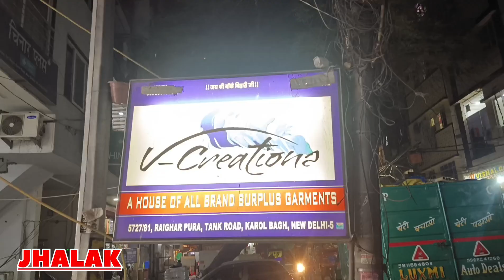Branded export surplus garments in retail new collection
HELLO DOSTO SWAGAT🥳 HAI AAP SABHI KA AIK OR NEW VIDEO  ME.

AAPKE PYAAR OR SUPPORT KE LIYE I WANT  TO SAY ALL OF YOU THANK YOU.

Shop Informtion :-
V-creation
Address: Karol bagh West extension area 5727,81 Nehru Nagar Regar pura, Delhi - 110005.

अस्वीकरण:-
यह वीडियो केवल बाजार की जानकारी के लिए बनाया गया है। कुछ भी खरीदने से पहले सभी सुरक्षा बिंदुओं की जांच कर लें। यह कोई पेड प्रमोशन नहीं है।
हाय फ्लाई ब्रांड्स और यूट्यूब किसी तरह के लाभ व हानि के लिए ज़िम्मेदार नहीं हैं।

hyeflybrands
hyeflybrand
hye fly brands
hyefly brands
hye fly brand
V-creation
Preksha impex
karol bagh tank road
Preksha impex karol bagh
delhi clothe market
karol bagh shoes market
Monday market Karol bagh delhi
karol bagh Monday market
original export surplus garments in delhi
Export surplus retail market In Karol bagh
deal jara hatke
Djh delhi
deal jara hatke leather shop
leather shoes
shoes in delhi
leather shoes in delhi
leather boots
original branded leather shoes in delhi
original leather shoes in sale
export surplus leather shoes in sale
delhi leather shoes market
leather shoes in wholesale
leather shoes In  retail
branded leather shoes
leather shoes
export surplus
international branded leather shoes
authentic leather shoes
real leather shoes
surplus leather shoes
best place to buy leather shoes in delhi
leather sneakers
formal leather shoes
partywear leather shoes
casual leather shoes
long boots
long leather boots
leather shoes for men
original leather shoes for men
branded leather shoes for men
surplus leather shoes for men
leather shoes for women
branded leather shoes for girls
branded leather shoes for women
girls leather shoes
girls leather boots
original export surplus  garments for men
branded garments in sale
branded summer collection in sale
export surplus cloths In sale
branded garments
cheapest export surplus garments
kids branded clothes in sale
kids export surplus garments
export surplus
export surplus Garments warehouse
export surplus garments in wholesale
leather shoes shop near me
leather shoes near me
export surplus garments near me
surplus sale
shoes market near me
branded shoes shop near me
leather shoes under 2000
leather shoes under 1000
leather shoes under 3000
leather shoes under 4000
branded women's garments in delhi
leather shoes market kaalindi kunj
New leather shoes collection
New leather boot collection
new shoes collection for men